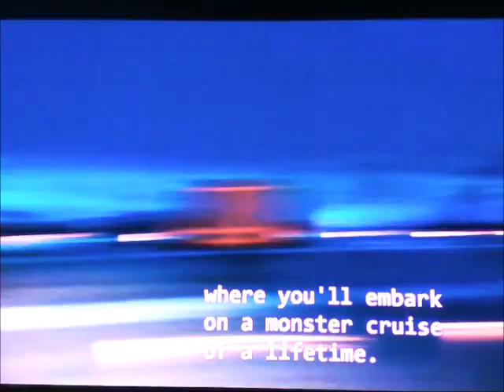"Hotel Transylvania 3: Summer Vacation" (J.B. Eagle Style) Part 5 - Legacy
Our heroes board a cruise ship called Legacy.

Cast:
The Conductor (The Polar Express) as Ticket Man
Megamind as Dracula
James P. Sullivan (Monsters, Inc.) as Murray
Shrek as Frankenstein
Victor (Leap!) as Austrian Boy
Burnish (Abominable) as Abraham Van Helsing
Surly (The Nut Job) as Wayne
Minion (Megamind) as Griffin
Soren (Legend of the Guardians: The Owls of Ga'Hoole) as Dracula (Bat)
Memphis (Happy Feet) as Lucy's Husband
Eleanor (Alvin and the Chipmunks) as Sunny
Astrid (How to Train Your Dragon) as Mavis
Norma Jean (Happy Feet) as Lucy
Fiona (Shrek) as Euniece
Imelda (Coco) as Kelsey
Andie (The Nut Job) as Wanda
B.O.B. (Monsters vs. Aliens) as Blobby
Duke (The Secret Life of Pets) as Tinkles
Sherman (Mr. Peabody & Sherman) as Dennis
Brittany (Alvin and the Chipmunks) as Winnie
Gretched (Shrek Forever After) as Frankenginger
Smurf Willow (Smurfs: The Lost Village) as Zingr Witch
Dogs (Isle of Dogs) as Gremlins
North (Rise of the Guardians) as Vlad
Marlin (Finding Nemo) as Stan
Girl Smurfs (Smurfs: The Lost Village) as Witches
Digger (Legend of the Guardians: The Owls of Ga'Hoole) as Dennis (Bat)